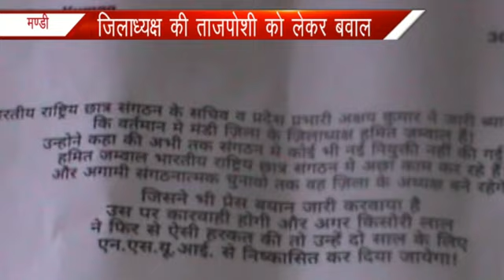mandi nsui press confrece